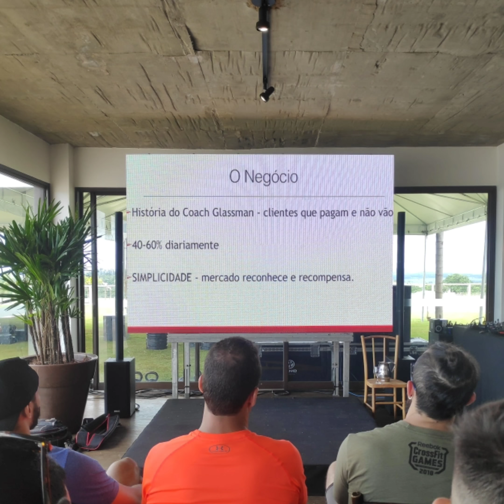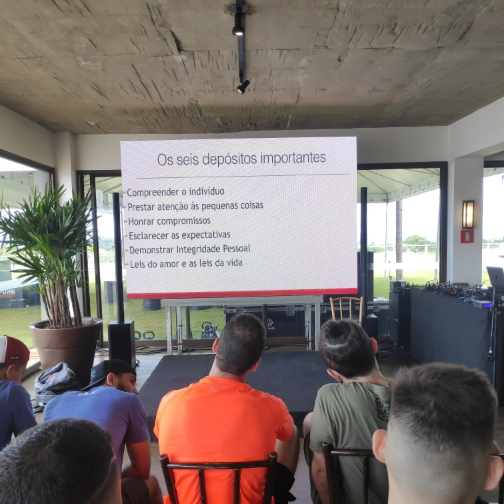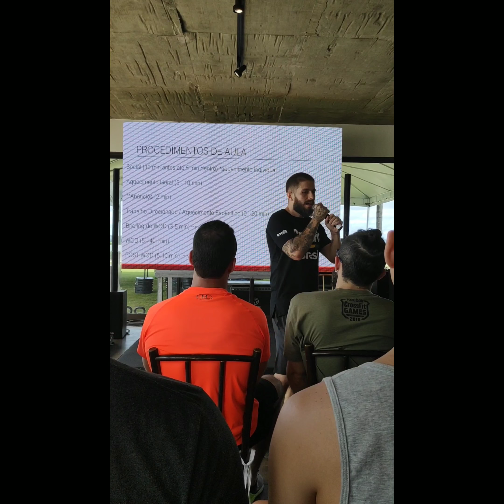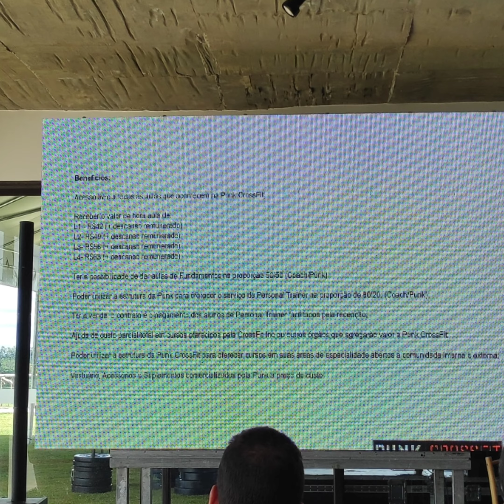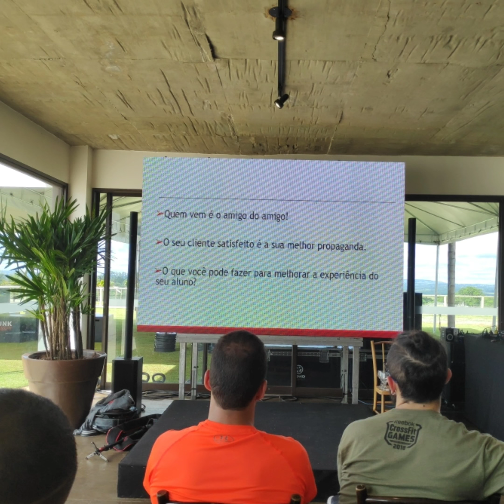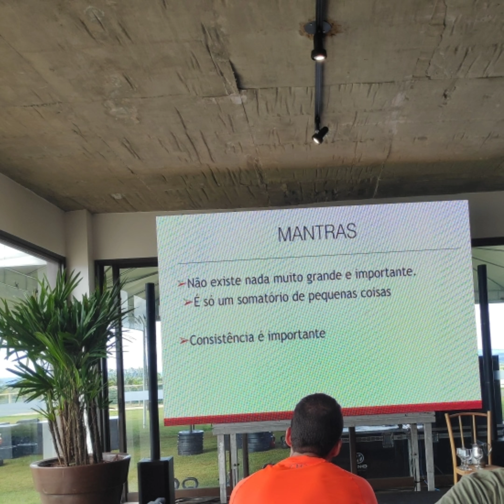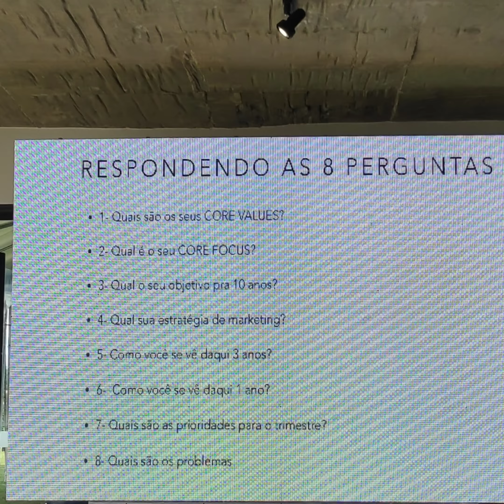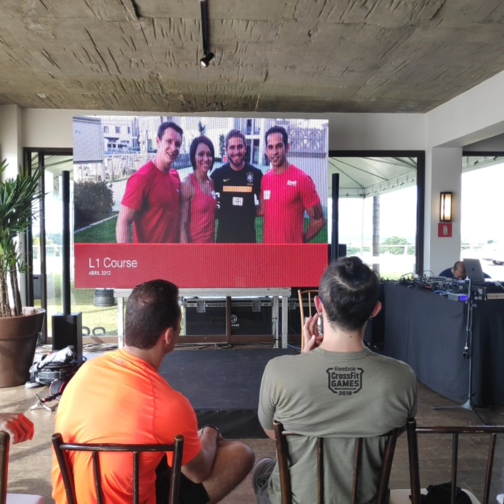Deposito x retirada - Atualizações